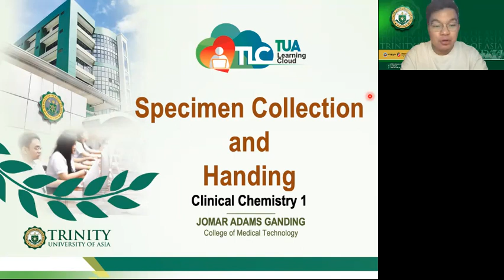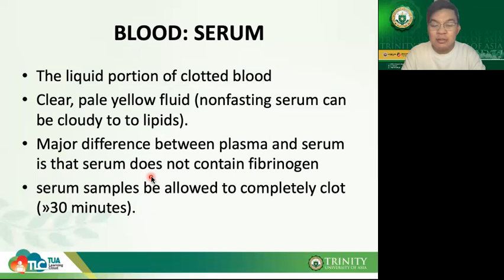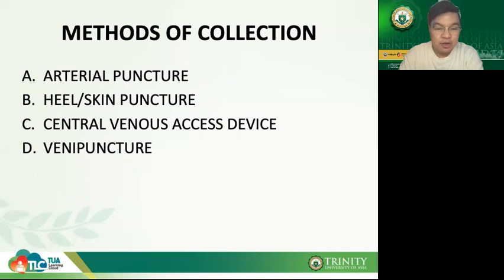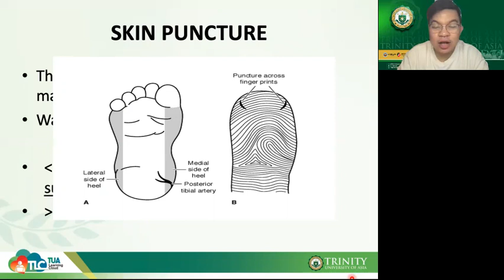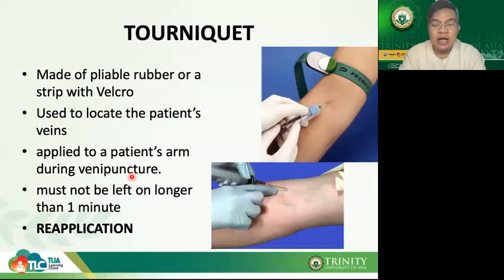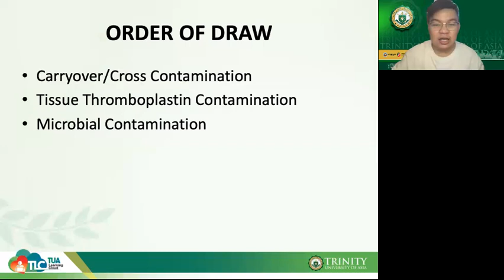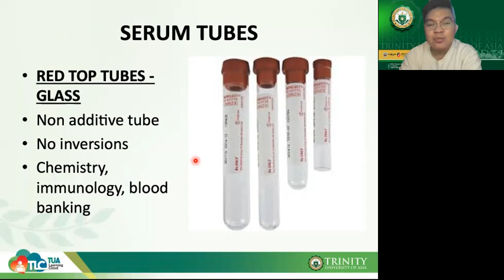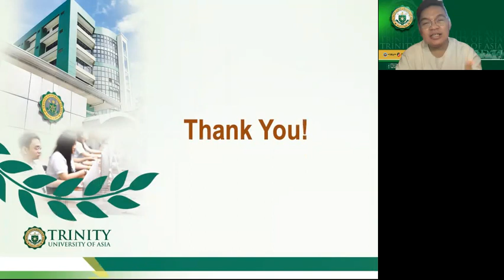8_CCM_111-Specimen Collection & Handling [PART1]